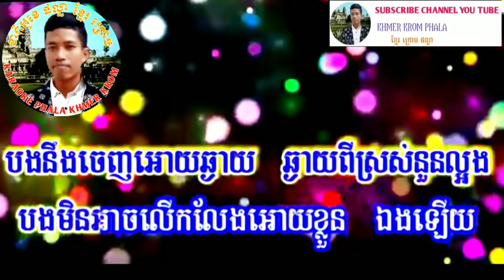Sorry មួយលានដង. Karaoke Remix